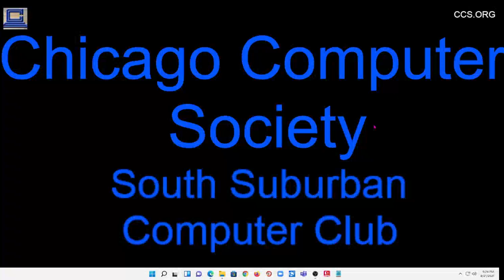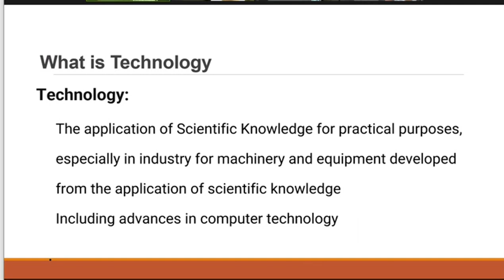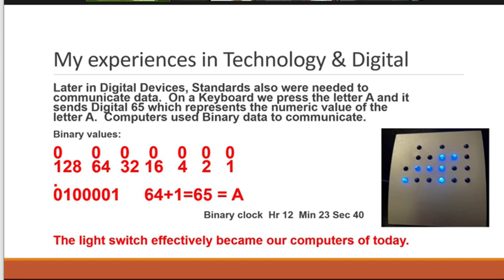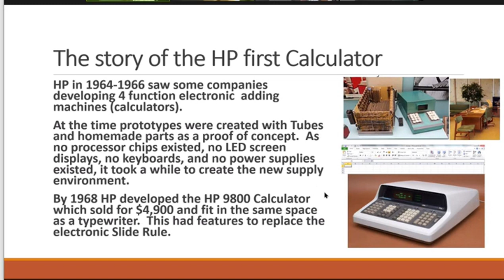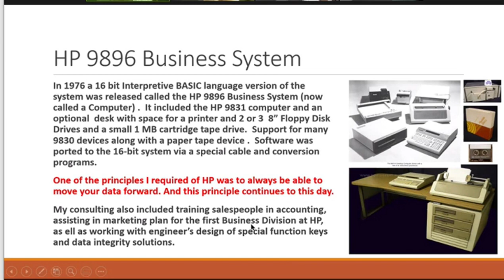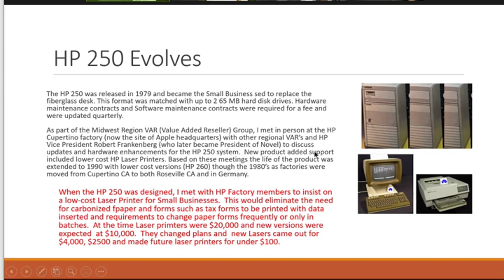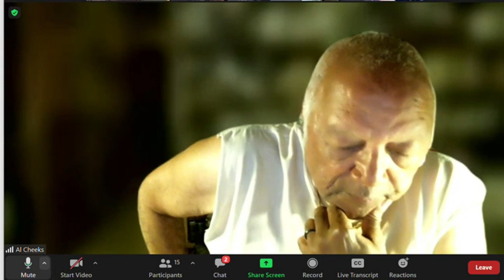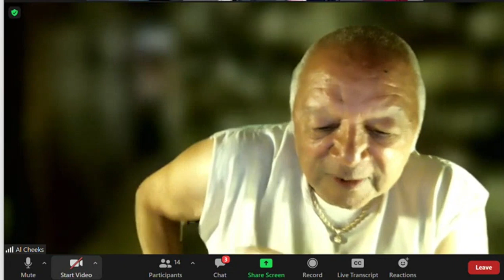South Suburban Club 2021-07-20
Technology Nostalgia Presented by Burt Goode
This PowerPoint presentation will review the evolution of the many types of Technology we enjoy today. Attendees are encouraged to discuss their experiences with a lifetime of innovation we all take for granted now.